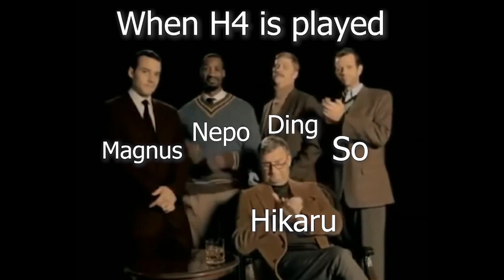Martin vs Martin | Perfectly Balanced?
-In this video Martin Bot (250), the lowest rated chess bot on chess.com plays a game vs himself, or you could say, his AI clone. I'm sure Anish Giri would be proud of him for this one.. well.. at least until the last few moves.
Socials:
Contents:
00:00 Intro
00:28 Game